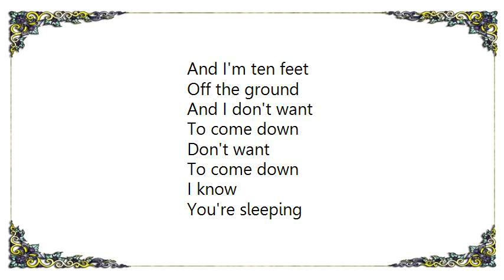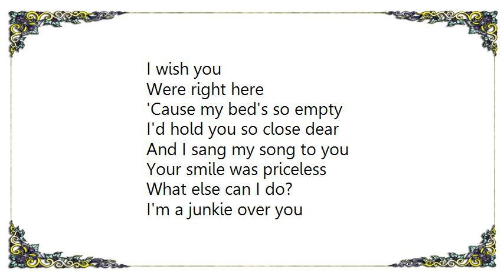Ferras - Rush Acoustic Lyrics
[Lyrics Ferras - Rush Acoustic]
I kissed your sweet lips
I floated so high
Your eyes looked at mine
The world froze in time
What is this feeling?
I am on cloud nine
Guess
I'm still reeling
From your body
Next to mine

[Chorus]
It's a rush
I can't explain
Like you shot
Something crazy
Into my veins
And I'm ten feet
Off the ground
And I don't want
To come down
Don't want
To come down

I know
You're sleeping
I wish you
Were right here
'Cause my bed's so empty
I'd hold you so close dear
And I sang my song to you
Your smile was priceless

I'm a junkie over you

[Chorus]

Or is everything spinning
I'm wide awake
But I must be dreaming
It's like
You're some kind of drug
Try to catch my breath
And see
If I'm still breathing
Touch my heart
And make sure
It's beating
It's like

[Chorus]

Gonna come down